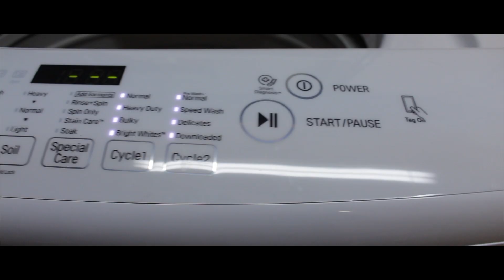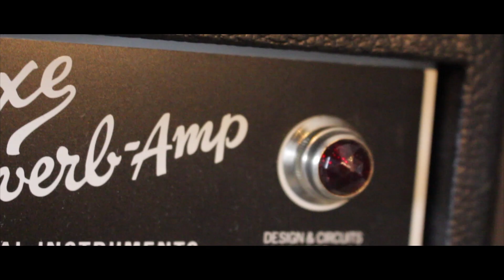"Music Video" Ep. 5 (LOOSE EP)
Hope you enjoy this episode of mainly the MUSIC VIDEO! It will be out as soon as the documentary is done :)

It is on Apple Music, Spotify and many others!